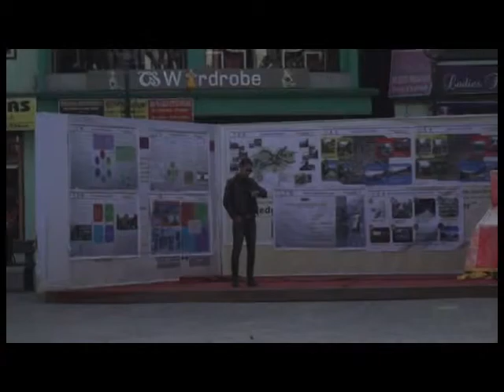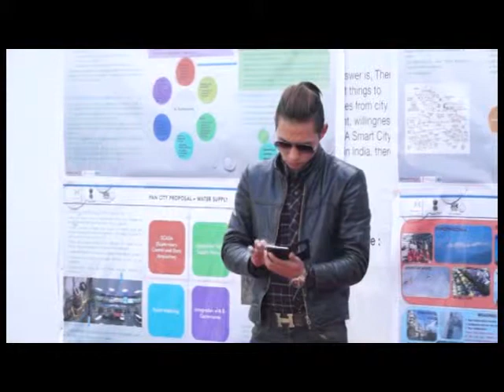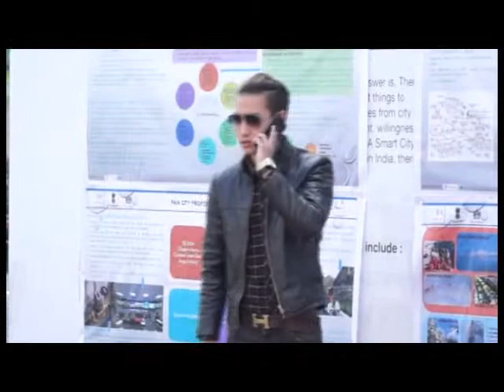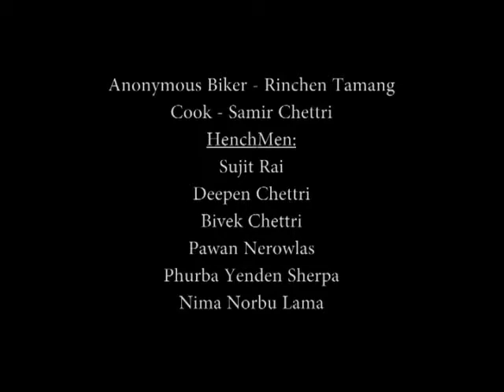KT-X (Nepali action short film)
Short Film.
Genre - Action
Runtime: 14mins 55secs

Synopsis:  Edward Dadul is a 24yr old crime lord whose crimes have reached to the point where even the government is unable to do anything about. This is why the government turns to the ‘X League Of Assassins’ a privately funded organization that trains people to become top notch assassins, much like the ancient japanese Ninjas they always carry out their operations in stealth mode. For this particular mission the leader of the X League has chosen KT, a very young female in her late teens but highly skilled in unarmed combat and weaponry system. For KT it’s just another job but little does she know that Edward’s Bodyguard is another highly skilled fighter one must look out for. KT must finish the job within 24hrs or the whole of X League might be exposed by the government who are not willing to take any responsibilities.

this is not a monetized video.